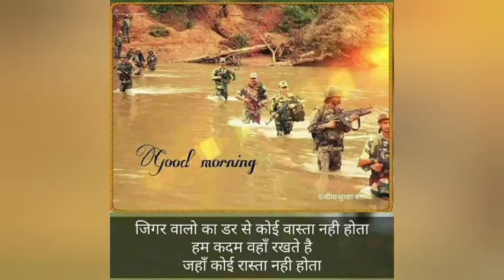🔥😠ARMY STATUS BY UPSC KHUSHAL SINGH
ARMY STATUS
ARMY STATUS
ARMY STATUS
ARMY STATUS
ARMY STATUS